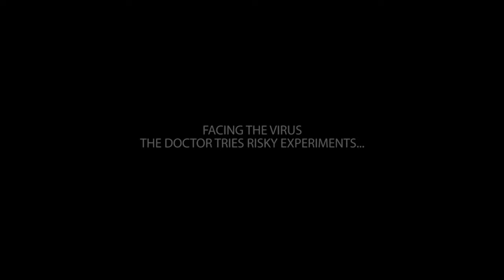Зомби Апокалипсис начался ► Last Hope Bunker: Zombie Survival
Об игре:
Ты просыпаешься в бункере! Земля снаружи превратилась в поле битвы. Опасные твари на каждом шагу. Мы даем тебе все, что нужно: лекарства, оружие, убежище. Твое задание - найти семью. И, пожалуйста, постарайся выжить в этом постапокалипсисе.